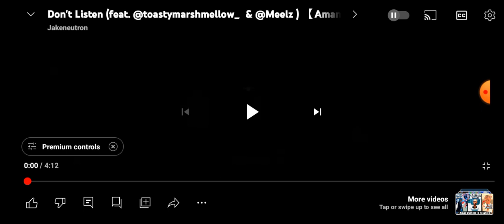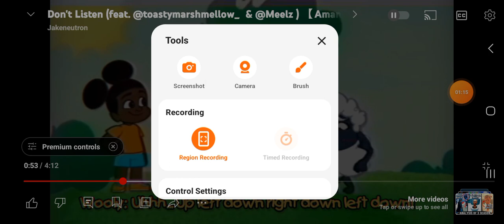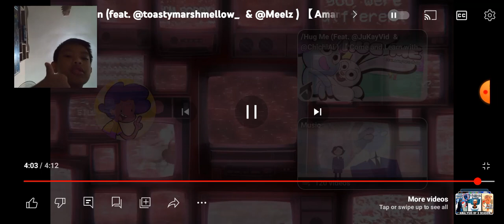reaction to don't Listen